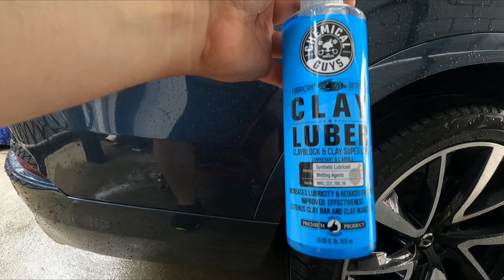AvalonKing Ceramic Coating On The Wife's Volvo XC90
In this video I do a full exterior detail prep on my wife's Volvo XC90 to get it ready for the Avalonking ARMOR SHIELD IX Ceramic coating. All the tools and detailing products from this video are linked below.
Sonax polish
Drying Towel
Wheel & Tire cleaner
Wheel brush
Clay pad
Clay luber spray
Ego Blower
Ego nozzle & clip
Blue micro towels
Tire Brush
Simple Green

My Favorite Car Detailing Products
Car Shampoo
Adams Mega Foam
Foam cannon
Pressure washer gun and lance
Power Washer
Chemical guys spray bottle
Tire Brush
Detailing brush
Detailing Boars hair brush set
Ego Leaf blower
Stubby attachment for ego blower
Ryobi pressure washer surface cleaner
SS Garden hose quick connects
M14 Pressure washer quick connect
BMW Floating center caps
BMW M Valve stem caps
3M Double sided tape

I am not made of money so this helps to keep the channel running. Thank you for all your support.